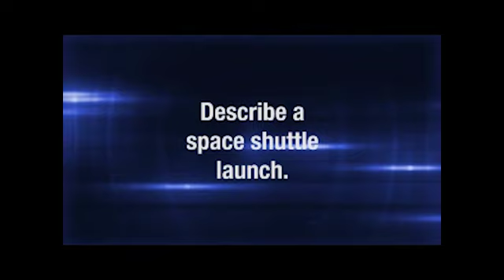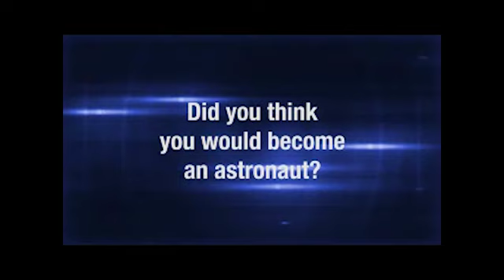KSC-10-S-00087 | @BeautyOfTheUniverse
Astronaut Leland Melvin talks about the inspiration of dining in space with an international crew, the varied blues of the Caribbean and the challenges of inspiring students and teachers. | @BeautyOfTheUniverse